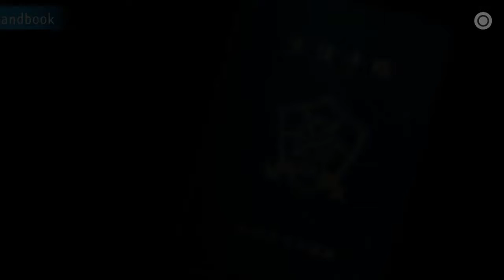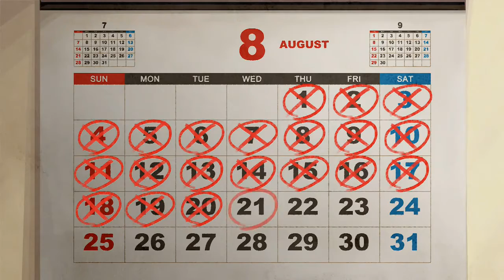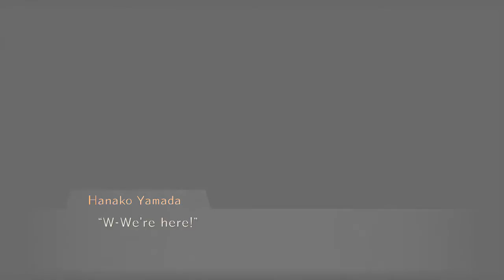World End Syndrome | EP 34 Seaside Smile!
Lenny face intensifies.